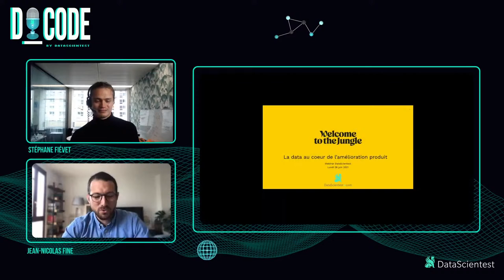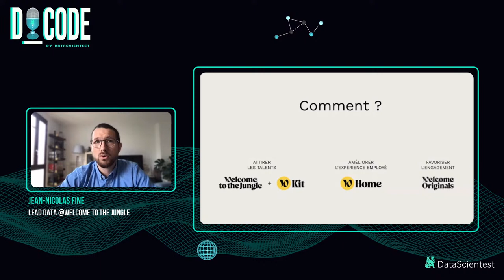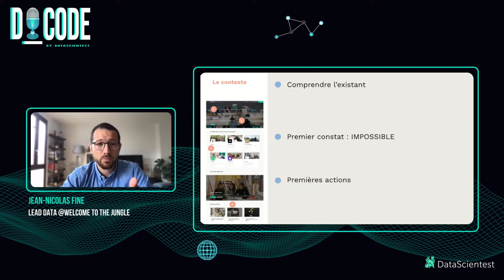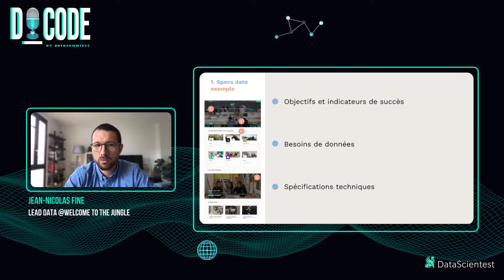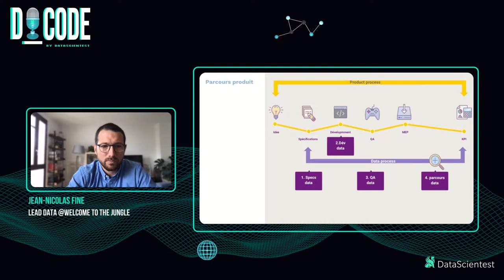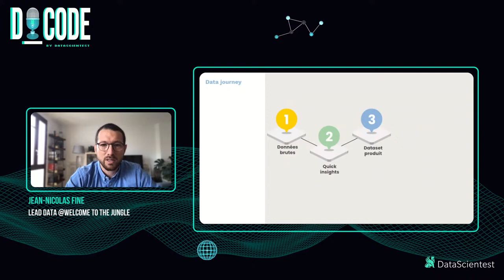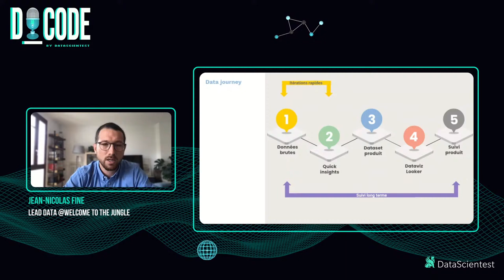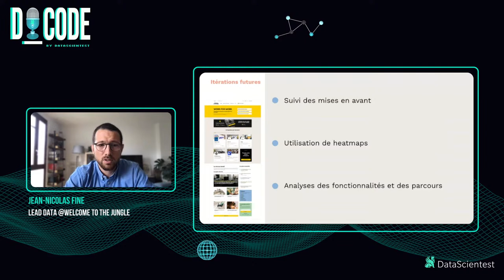La data au coeur de l'amélioration produit - Jean-Nicolas Fine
"L'objectif est de montrer le rôle de la data au sein du produit en l'illustrant avec un projet de redesign du site Welcome to the Jungle.
Autour de cet exemple, nous aborderons les étapes clés d'un projet produit et verrons comment l'équipe data s'intègre dans le process.
Puis nous regarderons plus en détails le chemin de la donnée de sa capture jusqu'à son partage dans un tableau de bord." Jean Nicolas Fine